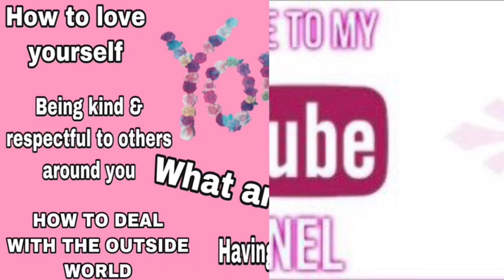XUMAAN HADAAD MAREEXAN LA RABTID FARMAAJO HA OOGUSO DHUUMAN